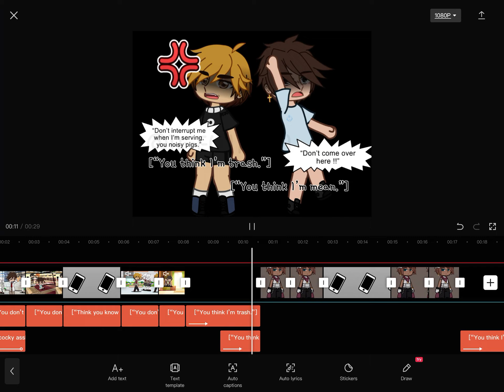Wip | song; Muzzled by Destroy Boys